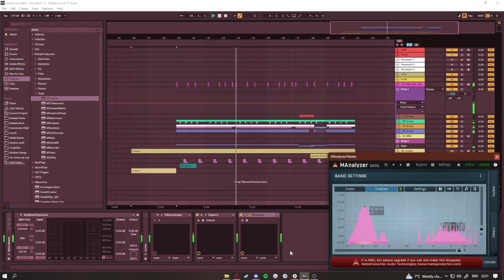sinews drop remake///ableton - marauda id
tried making the drop based on the twitter preview he posted

lots of stuff could be a lot better but i lost energy toward the end